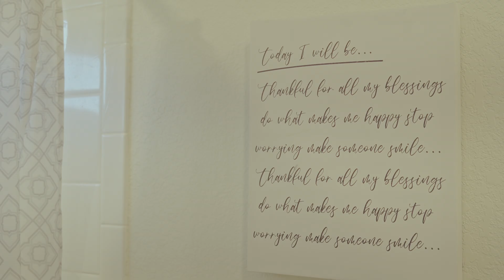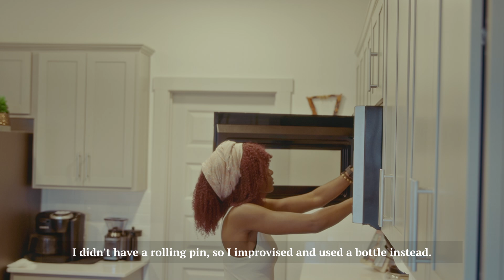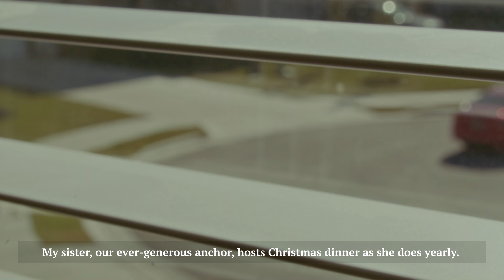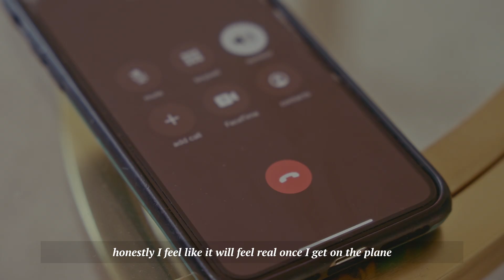Homebody Diaries |Unmasking Holiday Emotions |Finding Light and Creating Warm Memories | Slow Living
GEARS & STUFF THAT I USE
Editing Software: Davinci Resolve 18